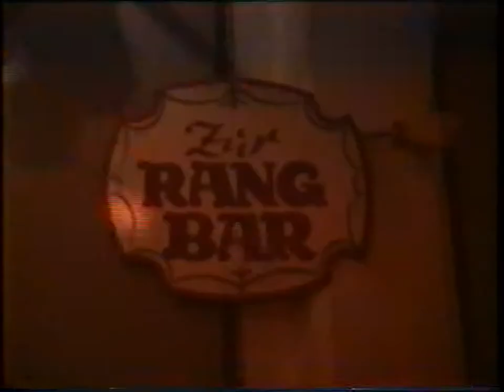Conny Wagner Band Live WISO Fasching 1992 T 2